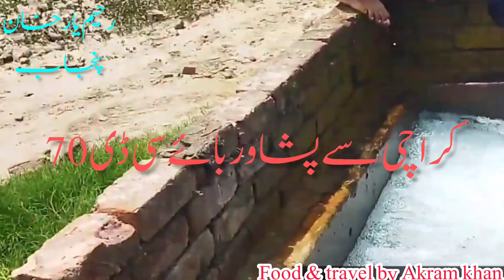Rahim Yar Khan punjab | رحیم یار خان پنجاب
My name is Akram Khan and I'm thrilled to have you here. On this channel, I share my travels to some of the most beautiful and stunning places in the world, as well as my culinary adventures. Join me as I take you along on my journey, exploring exotic destinations and sampling delicious food that will tantalize your taste buds. So, what are you waiting for? Rahim Yar Khan punjab | رحیم یار خان پنجاب
رحیم یار خان کی سیر کی بیٹے کے ساتھ کراچی سے پشاور بائے روڈ سی ڈی 70 موٹر سائیکل کے زریعے